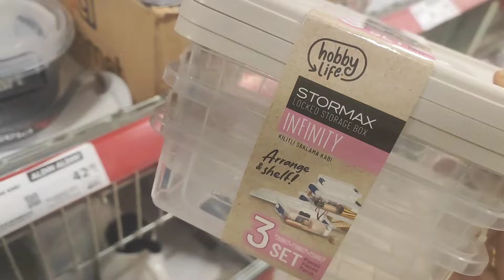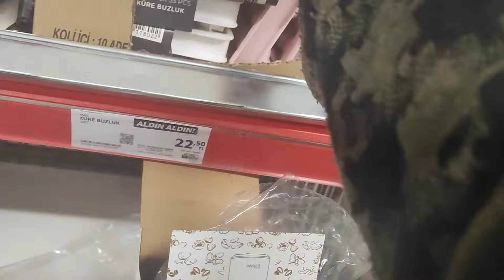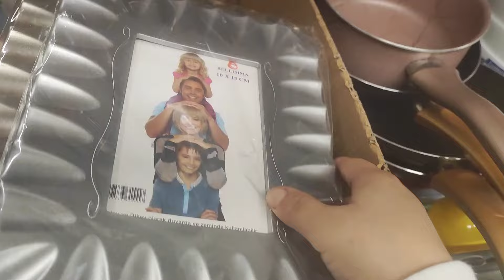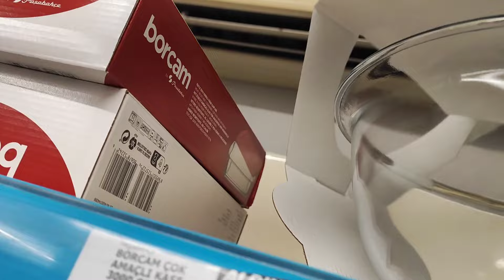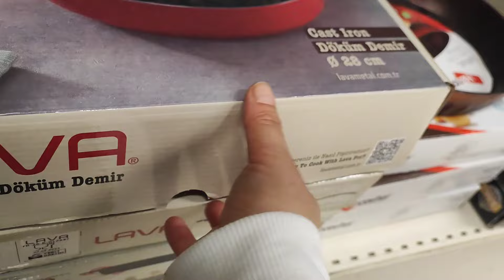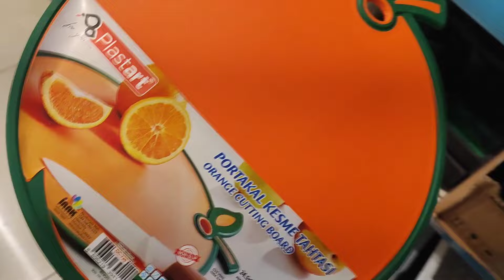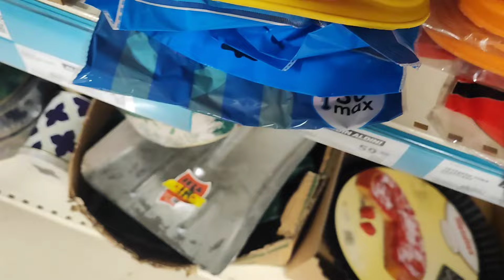BİM AN İTİBARİYLE MÜTHİŞ ERKEN ÇEKİM BİM 28 ARALIK AKTÜEL ÜRÜNLER BİM BU HAFTA DOLU DOLU 2023